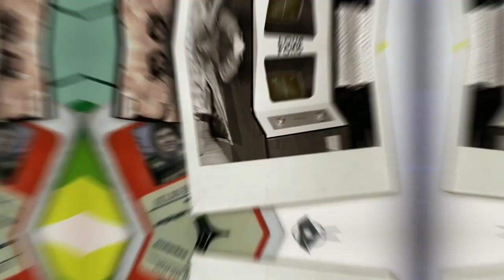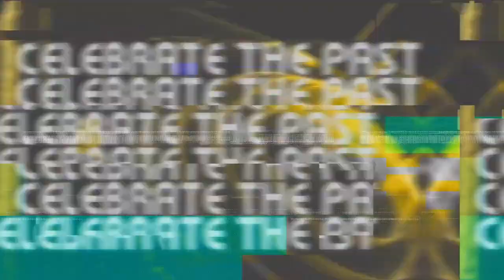Atari 50: The Anniversary Celebration - Official Launch Trailer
Game trailer description: Experience a journey into the historic foundation of the grandfather of video games! The celebration of Atari's legacy continues ...